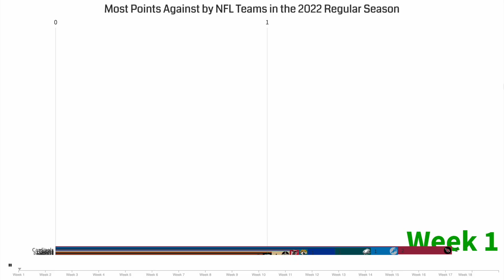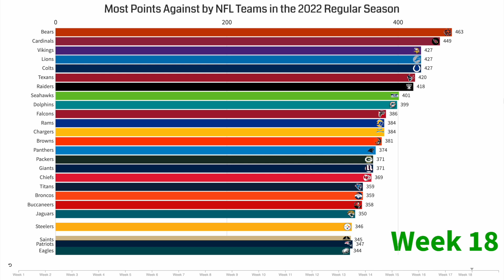Most Points Against by NFL Teams in the 2022 Regular Season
This video shows the growth of NFL teams by the number of points against that they had in the 2022 regular season.